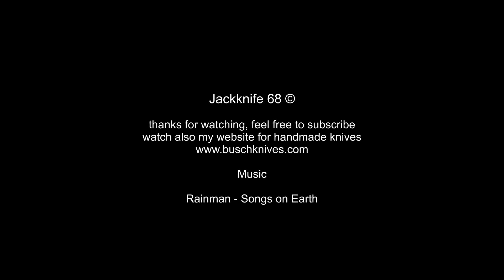Höhlentour Sauerland BCD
Hier noch ein Link meines Kumpels Andreas, er hatte noch wesentlich mehr Videomaterial, schaut es euch mal an!